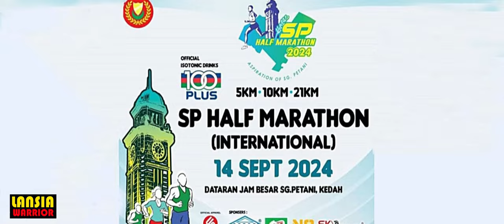grandpa's F5026 half merathon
"The Ageless Warriors: Grandpa completed the Sungai Petani 2024 Half Marathon Race"